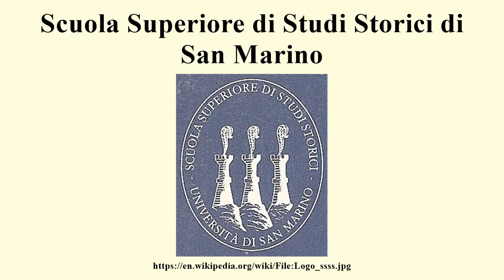Scuola Superiore di Studi Storici di San Marino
Image-Copyright-Info
Author-Info:   Gmauri

Image-Copyright-Info